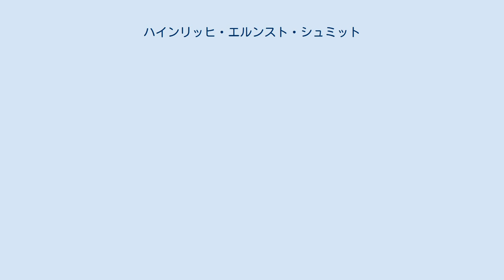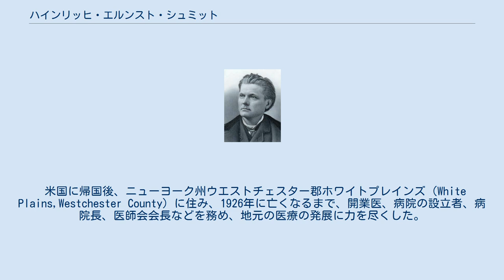ハインリッヒ・エルンスト・シュミット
ハインリッヒ・エルンスト・シュミット（Heinrich Ernst Schmidt, Henry Ernest Schmid,1834年 - 1926年)は、米国聖公会から日本に派遣された宣教医（medical missionary）。
近世日本の布教史における最初の宣教医である。
 1859年2月、米国聖公会は、日本ミッションを開設することを決議し、中国・上海で活動していた宣教師のジョン・リギンズ、チャニング・ウィリアムズとともに、日本に医療宣教師を派遣することを決定する。
 1859年11月、シュミットは日本へ派遣される医療宣教師に任命され、1860年8月に長崎に来日した。
 シュミットは、長崎で診療所を開設して、無償で医療活動を行うとともに、地元の医師に西洋医学と英語を教えた。
 高度な医療が評判となり、多くの患者を治療した。
1000人近い患者に2回以上の診療を行っている。
家庭訪問で垣間見た日本の家族の生活に感銘を受けている。
 疲労から体調を崩し、1861年11月に日本を離れた。
 米国に帰国後、ニューヨーク州ウエストチェスター郡ホワイトプレインズ（White Plains,Westchester County）に住み、1926年に亡くなるまで、開業医、病院の設立者、病院長、医師会会長などを務め、地元の医療の発展に力を尽くした。
 シュミットの日本における医療活動は、有効性が認められ、その後の米国聖公会による聖バルナバ病院や聖路加国際病院の開設や、立教大学への医学部開設の動きに繋がっていくこととなった。